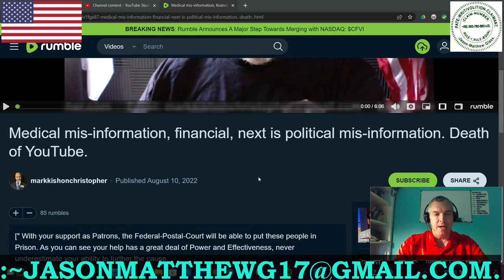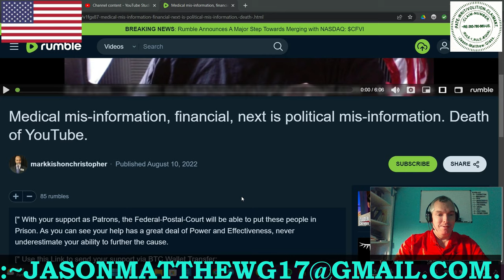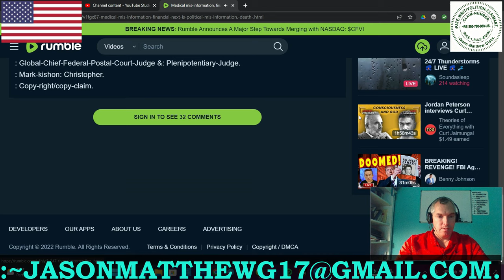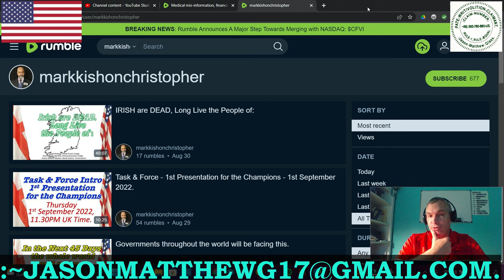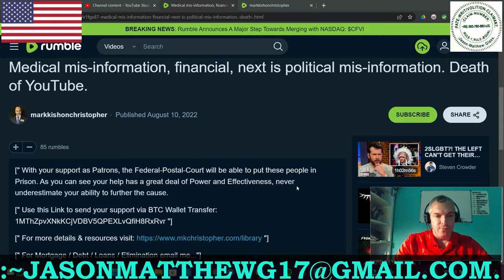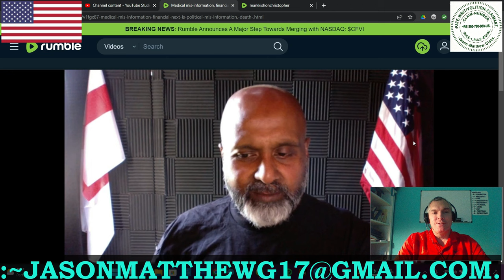CORAL BLADE GROTTO BROADCAST: A "Reaction" To... Mark-kishon: Christopher & YouTube.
This is a location where the team at CBG will share with you (via Plain Simple English) various topics we find interesting or of value, as seen thru the lens of Quantum Grammar. As you see, this channel is geared toward those ensconced in the Fiction Domain; you will find little to no CORRECT GRAMMAR here. Rather, the aim is to not only entertain/educate, but to hopefully pique interest in the viewer with regards to CORRECT SENTENCE STRUCTURE COMMUNICATION PARSE SYNTAX GRAMMAR/QUANTUM GRAMMAR and guide them towards Jason's other channel,

The sections created by CORAL BLADE GROTTO are copyright/copyclaim CORAL BLADE GROTTO, :Jason-Matthew: Glass.

:CORAL-BLADE-GROTT-BROADCAST/C.-B.-G.-BROADCAST.